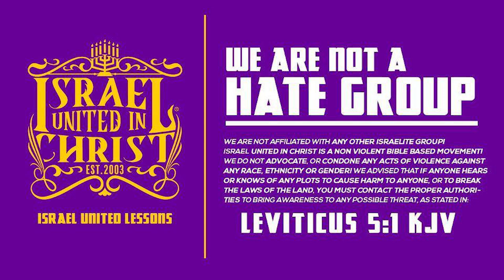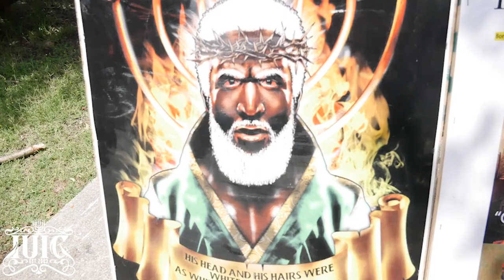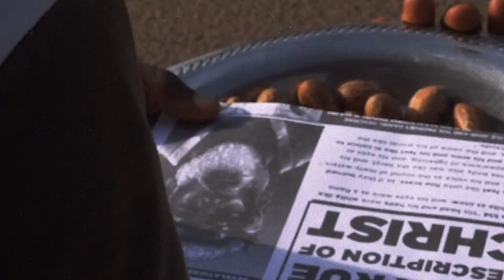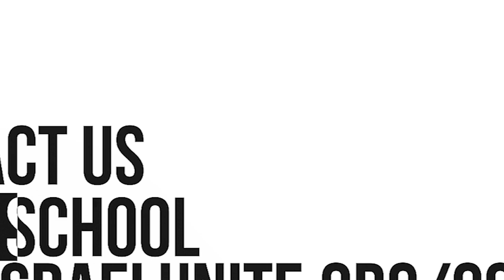IUIC: There's No 50/50 In Marriage!!!!